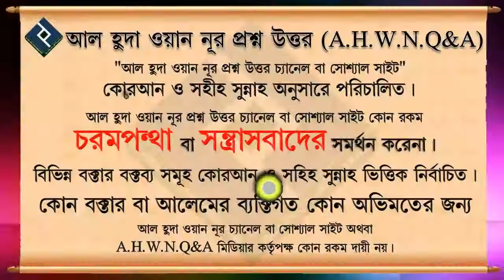লটারীর মাধ্যমে যুক্তরাষ্ট্রে যাওয়া কি জায়েয ᴴᴰ┇শায়খ মুহাম্মদ মোস্তফা কামাল